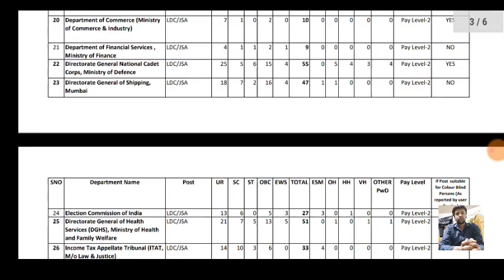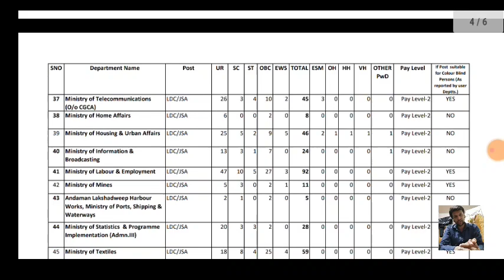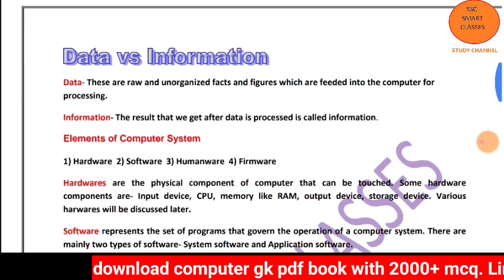ssc chsl 2022 tentative vacancies out|| official notice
sbi bank
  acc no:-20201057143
ifsc code:-SBIN0006158